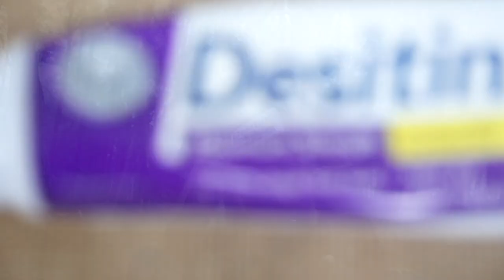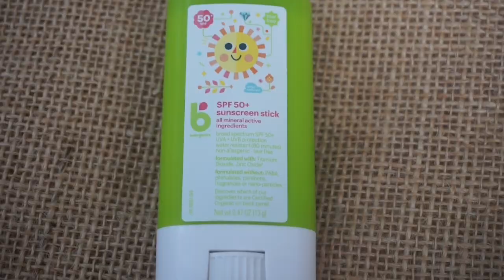What is in my Diaper Bag- Pipi Bear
Products ft. In this video:

Baby Diaper Bag Backpack - Pipi...

Desitin Maximum Strength Baby Diaper Rash Cream

Munchkin Arm and Hammer Diaper Bag Dispenser

Pampers Sensitive Water Baby Wipes

Munchkin Powdered Formula Dispenser Pink

Babyganics Sunscreen Stick 50 SPF, .47oz, 2 Pack, Packaging May Vary